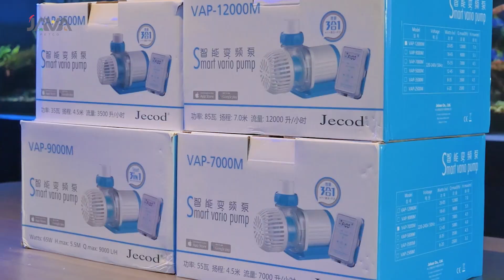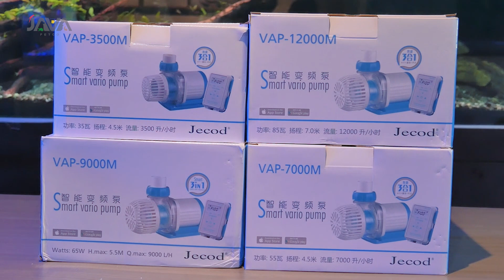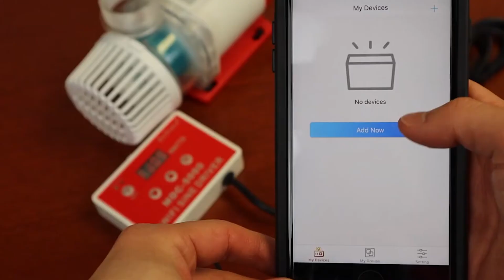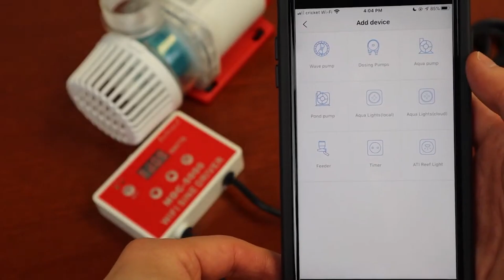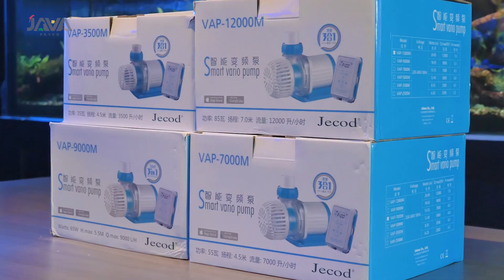JECOD VARIO PUMP - NEW ERA AFFORDABLE PUMP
TERIMA KASIH